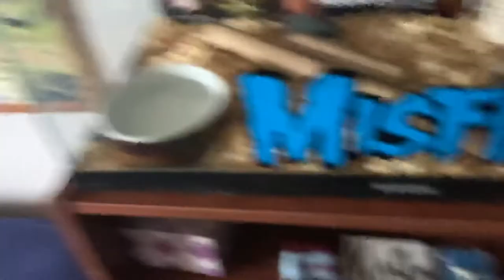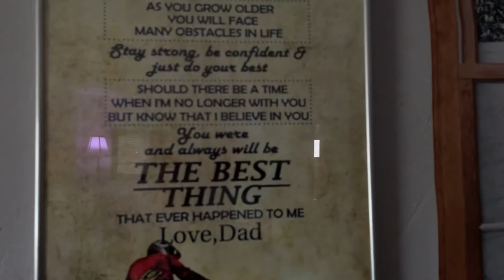Coolest snake cage ever !!!!!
This is Tommy’s custom snake cage for his Speckled King Snake. It was a used fish tank that I purchased used from. Pets Plus in Lockport for only $10 bucks. I put stickers from all of his favorite bands all over it.